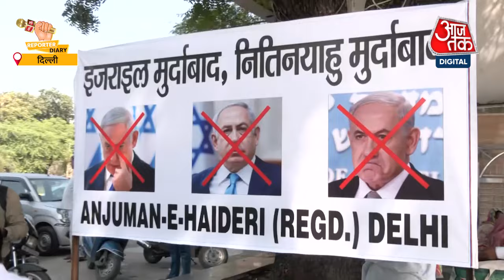Delhi के Jor Bagh की मस्जिद शाहे मर्दा में Hassan Nasralla के समर्थन में प्रदर्शन | AajTak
तेहरान में हजारों लोगों की भीड़ के सामने पढ़ी गई जुम्मे की नमाज। ग्रैंड मस्जिद में ईरान के सुप्रीम लीडर खामेनेई ने पढ़ाई नमाज। इजरायल से युद्ध के बीच खामेनेई के संबोधन पर पूरी दुनिया की नजर..हिज्बुल्लाह चीफ नसरल्लाह की मौत के बाद पहली बार हजारों की संख्या में नमाज के लिए जुटे लोग। बड़ी संख्या में महिलाएं भी नमाज में हुईं शामिल।